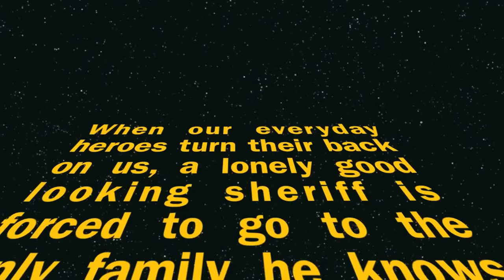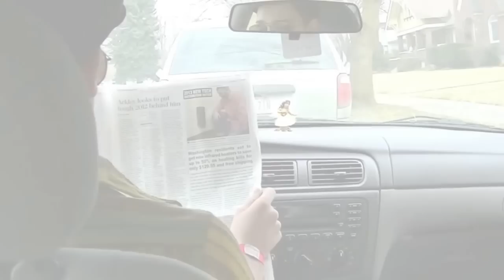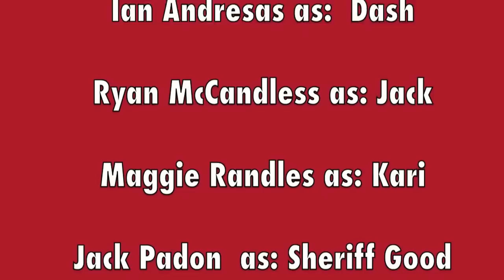The Jovial Sheriff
When our everyday heroes turn our back on us one good looking sheriff goes to the only family he knows he can trust to stop these once heroes now turned felons.

This video was done for my high school's spirit week. I thank everyone who was able to join in and help. The Harlem Shake was an added bonus.